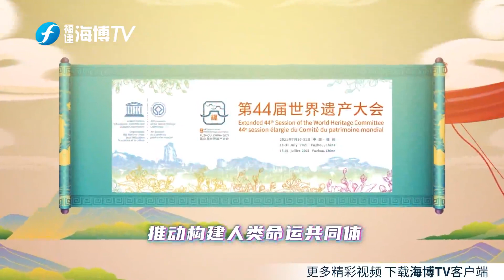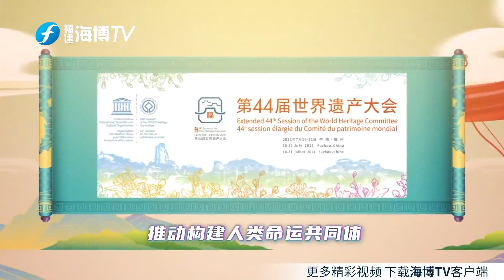神州游记-Song for 44th World Heritage Committee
Song For 44th World Heritage Committee, including 56 Chinese World Heritage in.